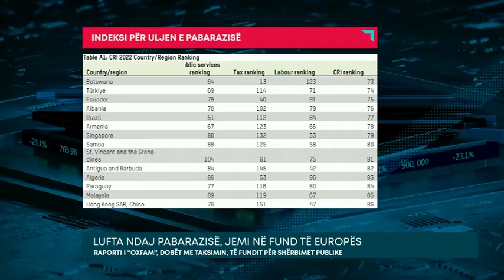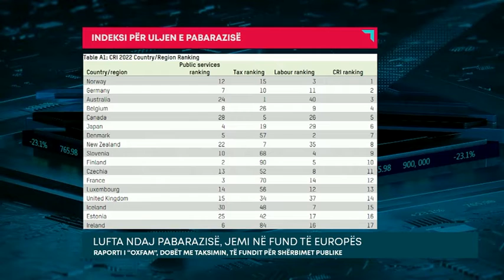Lufta ndaj pabarazisë, jemi në fund të Europës